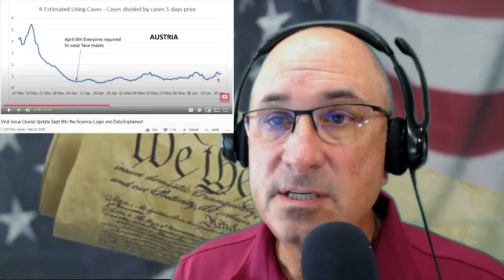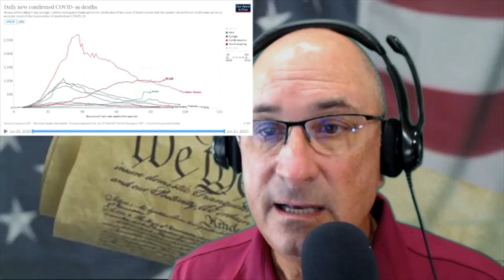Covid Induced Poverty with Dr. Ted Noel 9 30 20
Retired Anesthesiologist, Dr. Ted Noel joined us for a look at the current state of Covid 19. He confirmed much of what we've been discussing for the past 6 months. The pandemic is actually over or very close to being over. Masks are ineffective and he gives an actual demo on why they don't work. And so much more. The worst disease in the world and perhaps the most treatable is poverty. And our reaction to Covid has increased world poverty and all the ills that follow it.